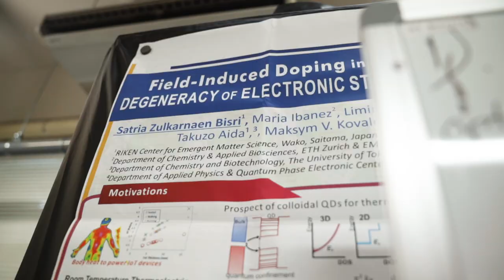SCKD 2019 - Dr. Satria Zulkarnaen Bisri S.Si., M.Sc.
Dr. Satria Zulkarnaen Bisri S.Si., M.Sc. merupakan ilmuwan Simposium Cendekia Kelas Dunia 2019 Ditjen Sumber Daya Iptek dan Dikti, akademisi, dan ilmuwan diaspora Indonesia di Jepang yang saat ini menjabat sebagai Research Scientist di RIKEN Center for Emergent Matter Science, Jepang.

Gelar S.Si. didapatkan Bisri dari Fakultas Matematika dan Ilmu Pengetahuan Alam,
Institut Teknologi Bandung (2006). Sementara gelar M.Sc. (2008) dan D.Sc. (2011) ia dapatkan dari Graduate School of Science, Tohoku University, Japan.

Sebelum bergabung di RIKEN, ia merupakan peneliti postdoctoral di Zernike Institute for Advanced Materials, University of Groningen, Belanda.

Pada tahun 2016, ia mendapat anugerah sebagai Indonesia Young Materials Scientist Award (IYMSA) dari The Materials Research Society of Indonesia (MRS-ID).

Fokus riset Bisri adalah tentang investigasi nanomaterial baru (emerging nanomaterials), material organik, dan iontronics (ion-controlled electronics) untuk pengembangan devais optoelektronik dan konversi energi baru (contoh: sel surya, termoelektrik, dan foto-termoelektrik).

Ia merupakan pemilik paten Nanocrystal Assemblies and Uses Thereof dan Thermoelectric element material and method for manufacturing the same (2019) di USA dan Principal Investigator untuk (Grants-in-Aid for Scientific Research (KAKENHI) for Young Scientist A) for research on thermoelectric devices of colloidal quantum dot assemblies (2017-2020) hibah dari Japan Society for the Promotion of Science (JSPS) sebanyak 25 million JPY. Dr. Satria Zulkarnaen Bisri S.Si., M.Sc. akan hadir pada SCKD 2019 di Jakarta pada tanggal 19-24 Agustus 2019.

PRODUKSI:
Direktorat Sumber Daya Iptek & Dikti
Kemenristekdikti